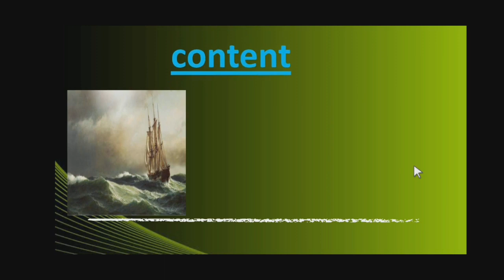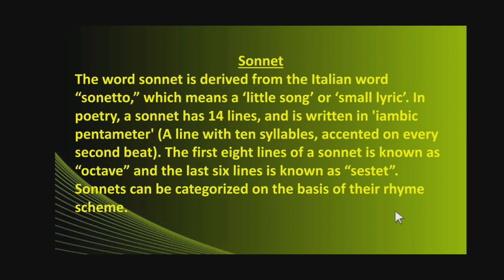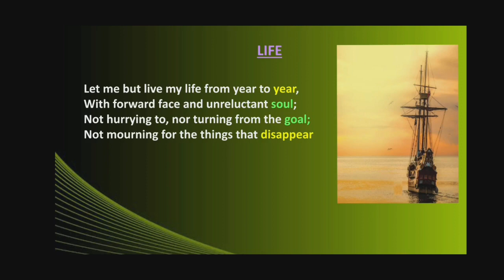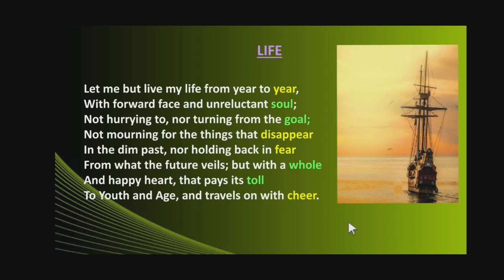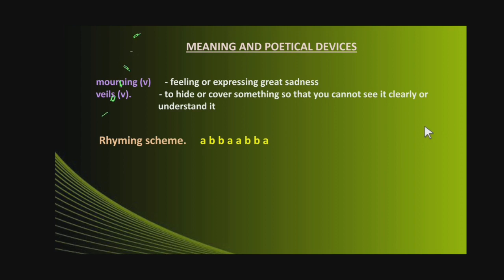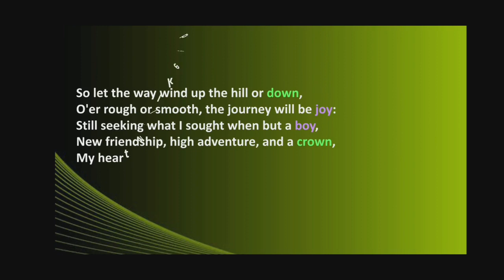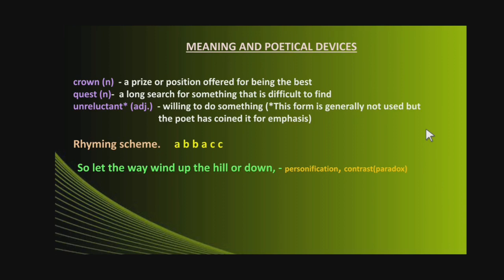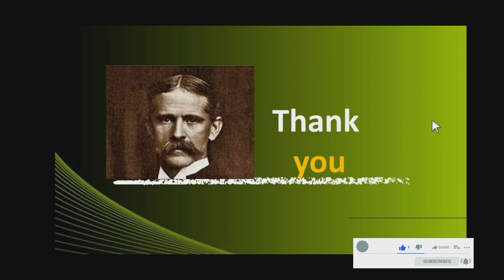ENGLISH poem (Tamil) UNIT 1 LIFE by Henry Van Dyke ..with clear explanation.